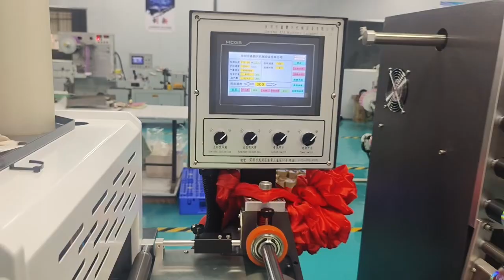9 September 2024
MDC-SD-330 is designed with a thick 25mm solid metal frame and many branded components on the inside, high speed with high accuracy, lowest vibrations and noise competing all machines in the market, many functions inline provides more possibilities.💐

Even when die-cutting at maximum speed this unit offers a true minimum of vibrations. These basic elements allow the machine to stamp labels to excellent quality for many productive years.💐